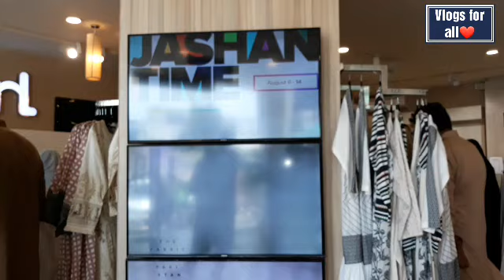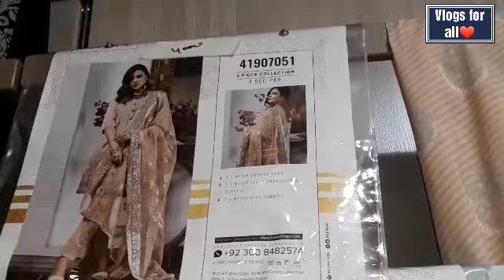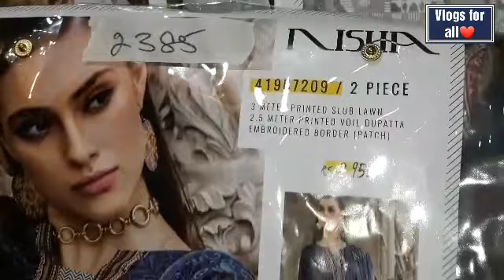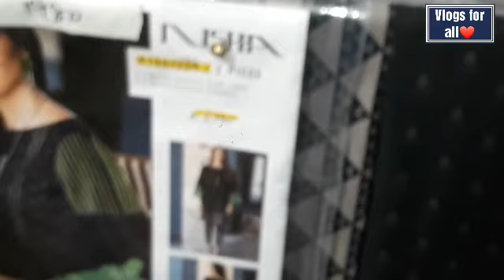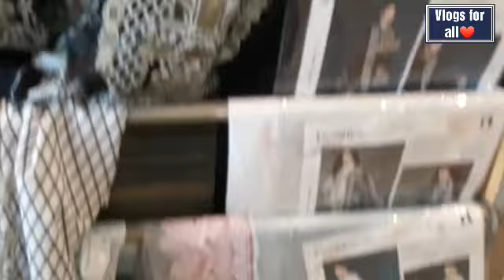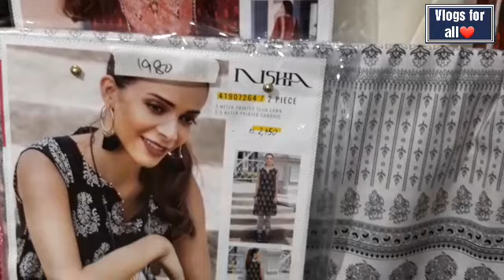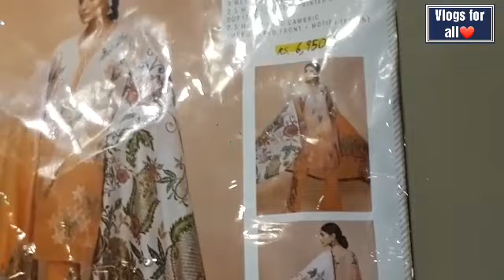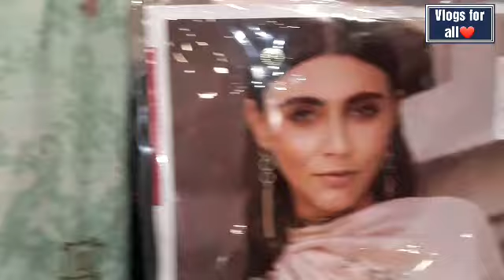Nishat Linen Independence Day Sale Flat 25% with price - Vlogs for all